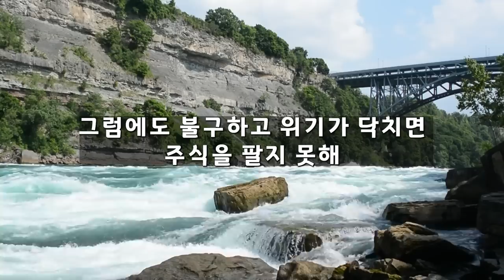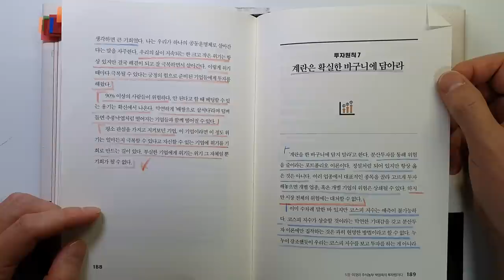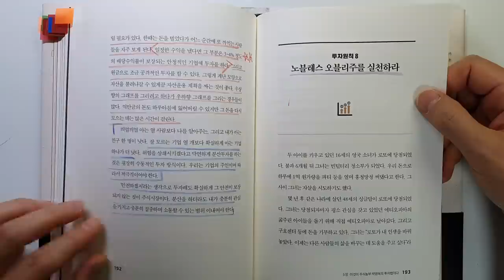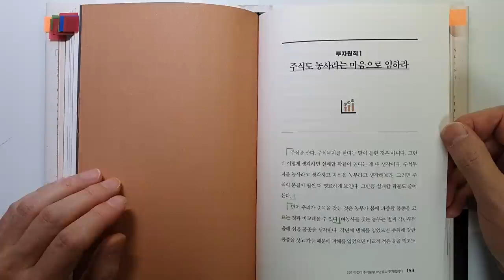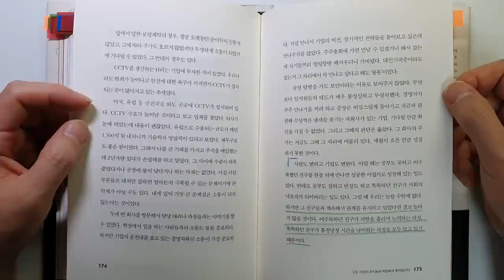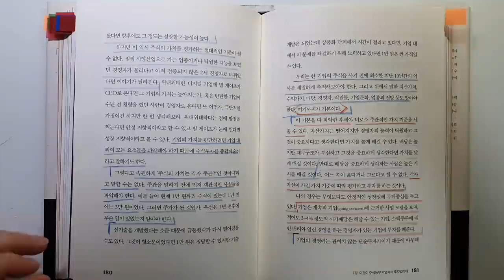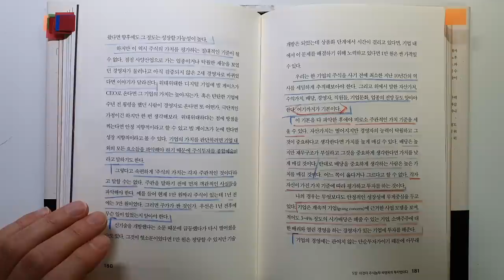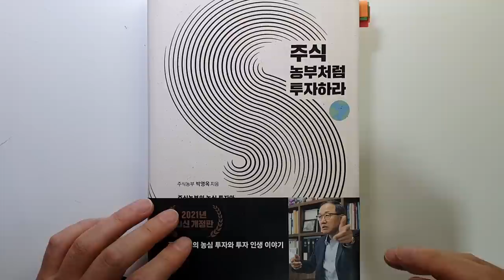주식 투자로 1000억을 만든 개인투자자가 알려주는 죽어도 잊지 말아야 할 8가지 투자원칙 주식 농부처럼 투자하라 주식|투자|재테크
1000억 자산가의 성공 투자법 '주식 농부처럼 투자하라'|지은이 박영옥|출판사 프레너미

안녕하세요
이번 시간에는 박영옥님이 지으신 '주식 농부처럼 투자하라'를 리뷰하였습니다.

박영옥님은 투자를 통해서 번 1500억원 이상의 자산을 보유하고 있다고 합니다.
주식농부로 유명하시고요. 농심투자철학으로 투자를 하셨다고 합니다.

이번 시간에는 투자원칙 8가지
1 주식도 농사라는 마음으로 임하라
2 기대한 수익에 감사하는 마음을 가져라
3 사업체를 운영한다고 생각하라
4 꾸준한 관찰과 소통을 고수하라
5 자기만의 가치 기준을 세워라
6 위기 이후를 보는 혜안을 길러라
7 계란은 확실한 바구니에 담아라
8 노블레스 오블리주를 실천하라

감사합니다.